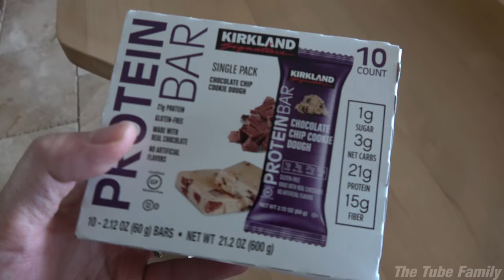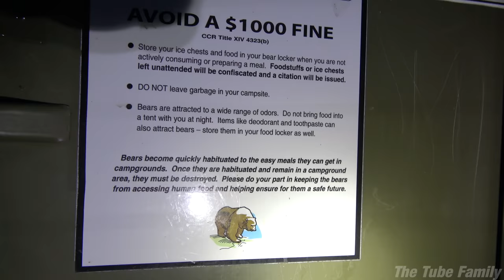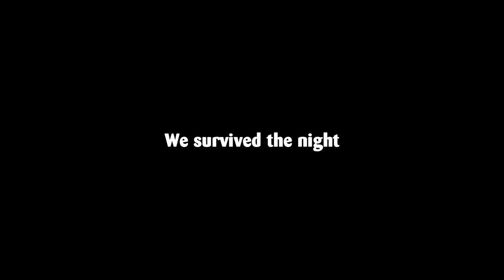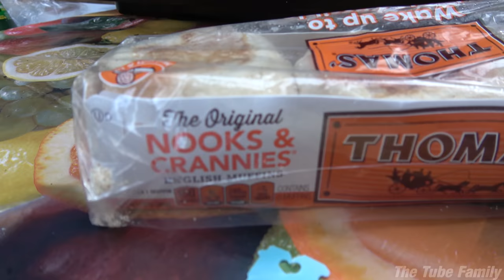CAMPING IN THE TESLA - NO PHONE CHALLENGE!!! I Almost Got Eaten by a TARANTULA!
Time to take our 1st family camping road trip!  We needed to escape the smoke from the fires in California so we headed east to the smoke of Nevada!  Air quality was a little better and we were able to get off the electronics and experience the great outdoors for a few days.  I think if we do this again, we need to go when it's warmer and maybe a place that doesn't have a ton of bears!